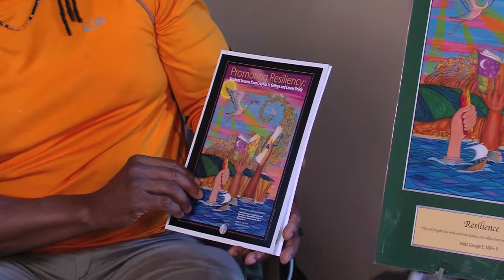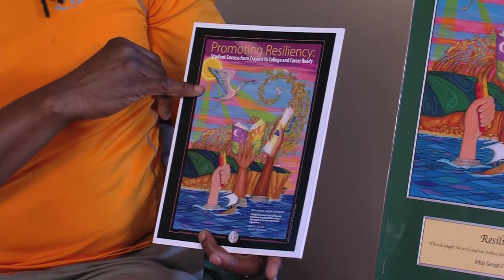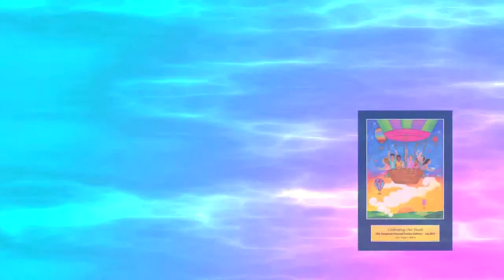GEORGE MILLER 11 ARTISTweb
Check out this profile on internationally known Child Advocacy Artist George Miller 11.His unique one of a kind artwork has been featured in movies and print. He can create a custom piece of artwork for your next conference just for you. A MILLER-BELL MEDIA PRODUCTION LLC